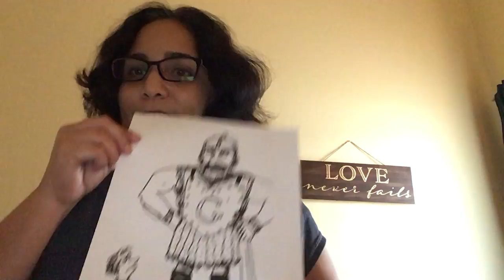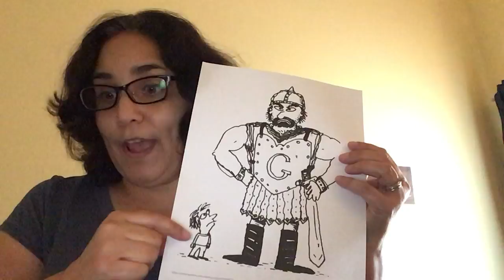Viaje Biblico Familiar | Familia Vales Tejada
David y Goliat
Escritura: 1 Samuel 17

Prince of Peace Lutheran Church in Orlando, Florida